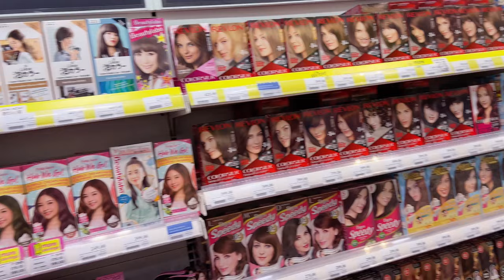MESHART DOES MY BOYFRIENDS HAIRCOLOR | PAULKEN | PAUL CERVANTES | KENNEDY NAKAR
PAULKEN | VLOGS | REAL LIFE BL COUPLE PH | PAUL CERVANTES | KENNEDY NAKAR

                        John Kennedy Nakar
                        Paul Cervantes